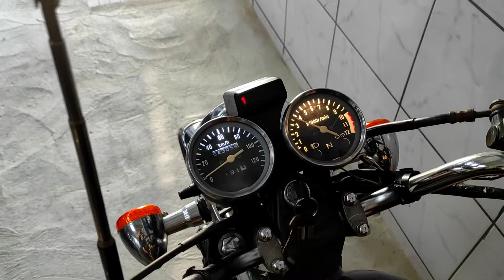presenteie um amigo com uma revisão na moto dele olha a reação dele ! Será que gostou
um presente pra um amigo de coração